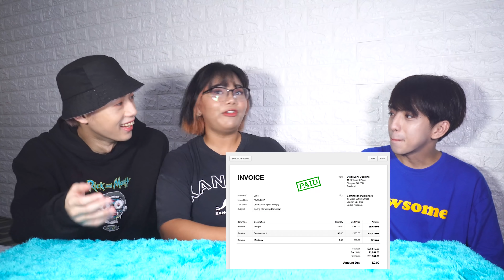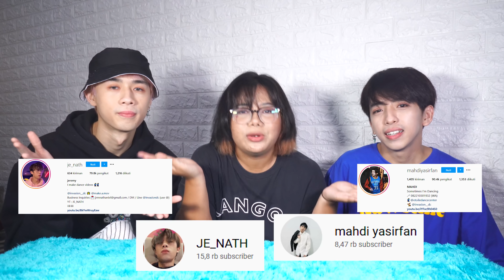[SALI REACT] DANCER REACT TO IDOL CHOREOGRAPHY (Stray Kids - Gods Menu) #1